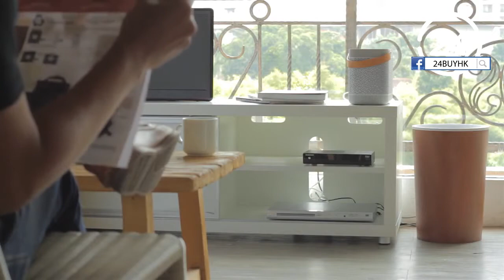[24BUYHK] Bluelounge CableBin 電線收納桶